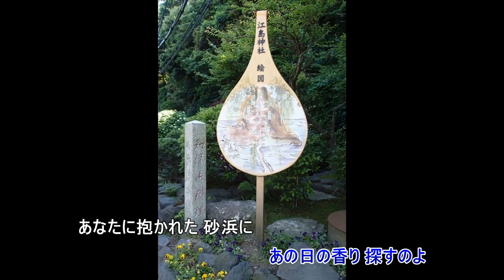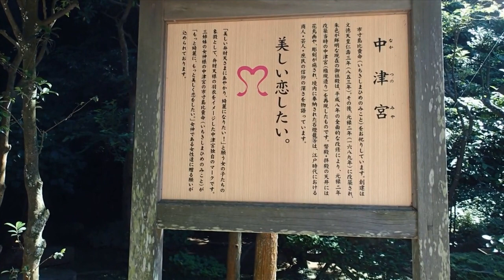恋は終ったの（伴奏打ちこみと尺八です）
作詞　チャーリー　石黒　　　　　作曲　チャーリー　石黒